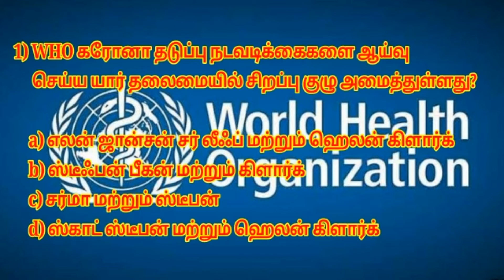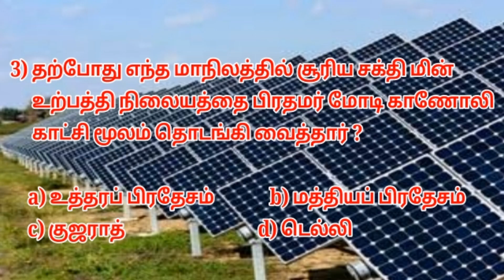Current Affairs Quiz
usefull Current Affairs for all competitive exams.
So follow our videos regularly.